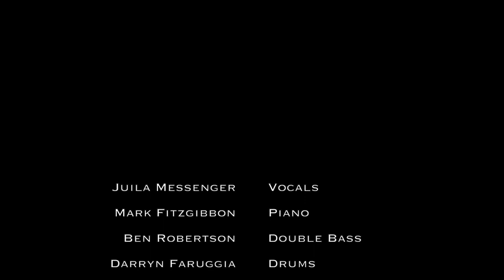You've Changed - Julia Messenger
You've Changed by Bill Carey and Carl Fischer
Julia Messenger:Vocals, Mark Fitzgibbon: Piano, James Sherlock: Guitar, Ben Robertson: Double Bass, Darryn Farrugia: Drums